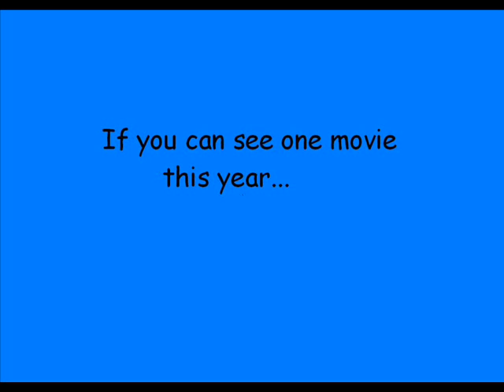Brutus and Jake Trailer